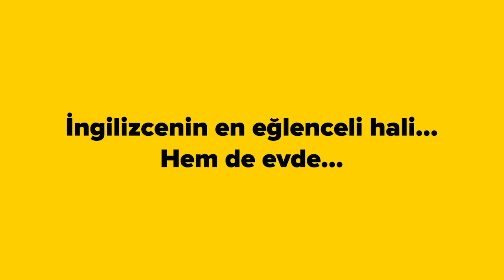SoruYorum - Beyin İçin 1 Gün 24 Saat Mi ?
SoruYorumdan herkese merhaba. Uyurken bile dinlenmeyen beynimiz için 1 gün 24 saat mi?  Aslında uyku beynimizin dinlendiği zamandır. Farkı durarak dinlenmez. Peki bu dinlenme nasıl oluyor? Herkese iyi seyirler.

SoruYorum - Beyin İçin 1 Gün 24 Saat Mi ? videomuzu beğendiyseniz Açık Beyin kanalının diğer videolarına göz atmayı unutmayın;